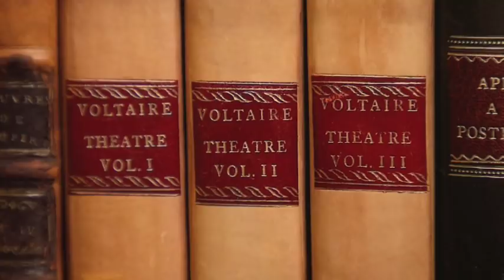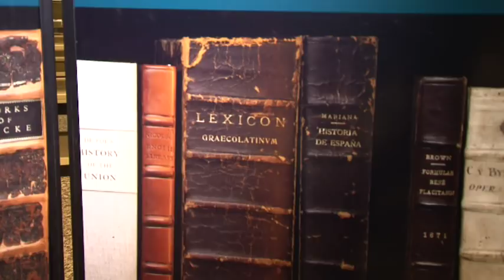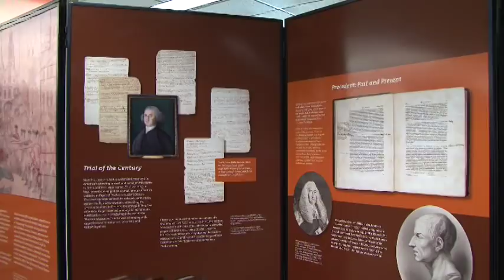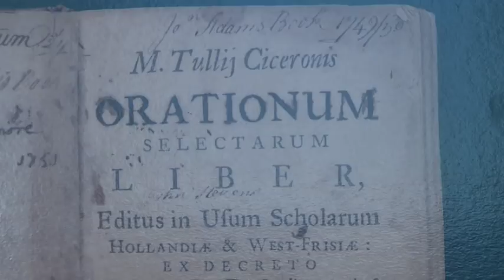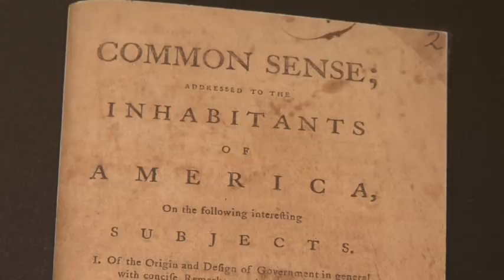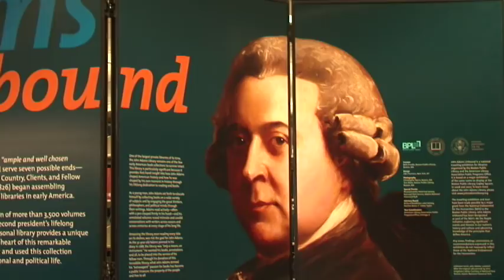John Adams:Unbound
Surrounded by books and listeners, MTSU experts discuss "The Legacy of John Adams," America's second president and framer of the U.S. Constitution, at a panel event in the James E. Walker Library. Panelists in the video Dr. Jim Williams, history professor and director of the Albert Gore Research Center; Dr. Robb McDaniel, associate professor of political science; history professor Dr. Lynn Williams; and Dr. John Vile, dean of the University Honors College and a constitutional law expert. The panel discussion complemented the library's "John Adams: Unbound" exhibit, funded by a grant from the National Endowment for the Humanities, and was part of MTSU's Centennial Constitution Week celebration.

George Baker, the President's alter ego, portrays John Adams in period clothing throughout the country at venues.